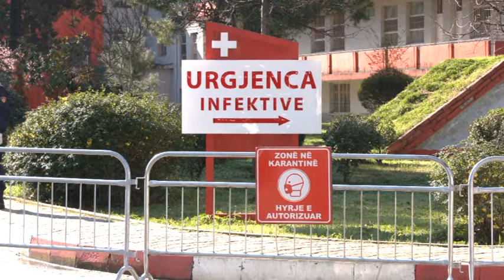Durrës Një rast i ri me COVID 19 në Durrës, grumbullime qytetarësh dhe radhë përpara institucioneve